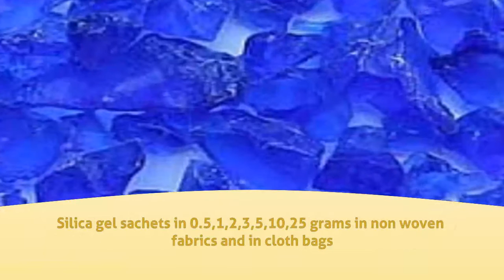Air Dryers in Junagadh - Ashirwad Chemicals - InfoIsInfo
Ashirwad Chemicals, Air Dryers in Junagadh.

We are the largest manufacturers of Silica Gel in India,

 manufacturing as per IS:3401.

Our quality of silica gel are superior in India.

We are manufacturing & supplying following type of silica gel.

-       Non indicating type ( White) Silica Gel

-       Indicating Type ( Blue) Silica Gel

-       Column chromatography grade of silica gel.

-       Silica gel sachets in 0.5,1,2,3,5,10,25 grams in non woven fabrics and  in cloth bags

We at ASHIRWAD CHEMICALS are in business of
manufacturing and supplying Silica Gel at Junagadh (Gujarat, India).
We are the
largest manufacturers of Silica Gel in India, manufacturing as per
IS:3401.

We
are manufacturing & supplying following type of silica gel.

Silica gel sachets in 0.5,1,2,3,5,10,25 grams in
non woven fabrics and  in cloth bags

We are very
conscious about our quality and our technical experts before dispatch always
check it. We also maintain our stock to satisfy the urgent requirement of our
customers.